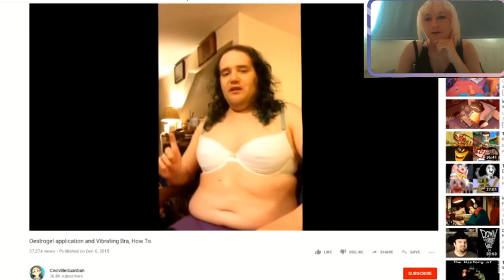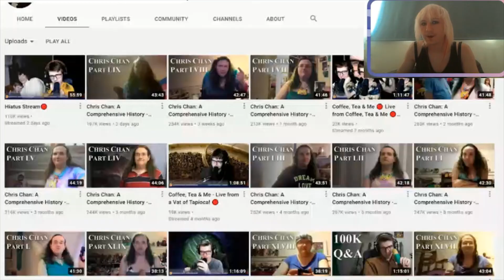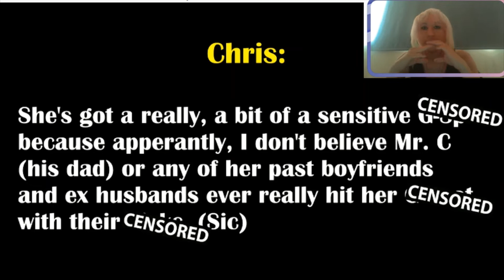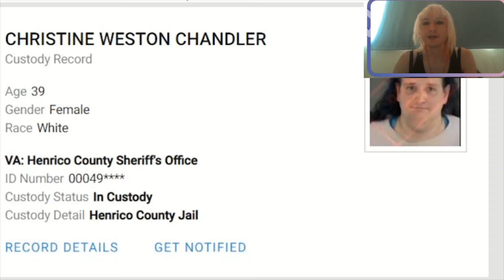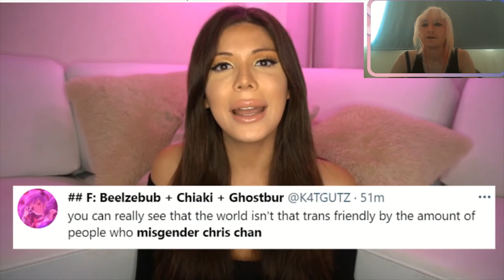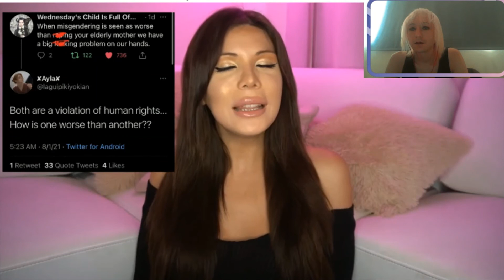Trans Woman Reacts to I Am.. Disgusted. Chris Chan: "Trans" Pr*dator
A fellow trans woman reacts to Blaire White's take on this whole Chris Chan situation.